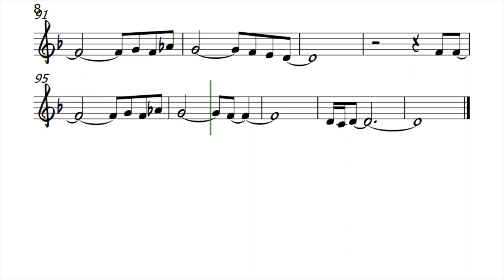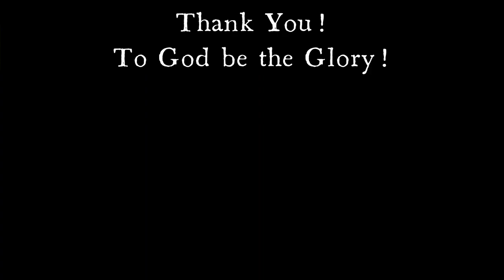This Masquerade F Minor Alto Sax Sheet Music Backing Track Play Along Partitura